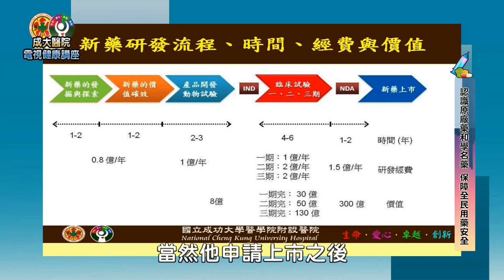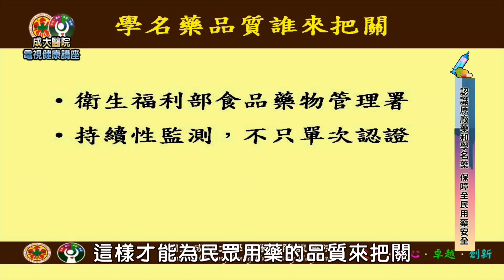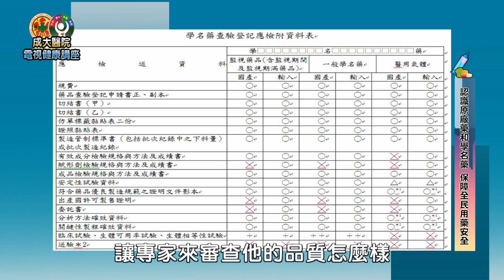認識原廠藥各學名藥 保障全民用藥安全／藥劑部高淑敏藥師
成大醫院電視健康講座，影片內容為促進民眾衛生教育宣導為目的。版權屬國立成功大學醫學院附設醫院，歡迎分享。